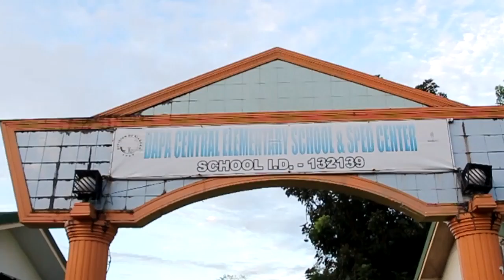ABETH MATUGAS AVP INFOMERCIAL FINAL